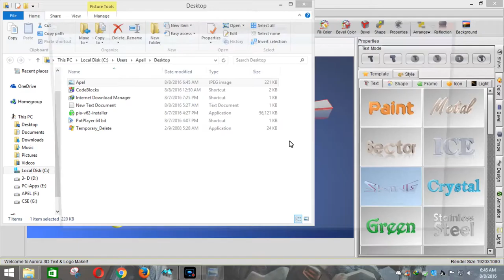Best law of Education11